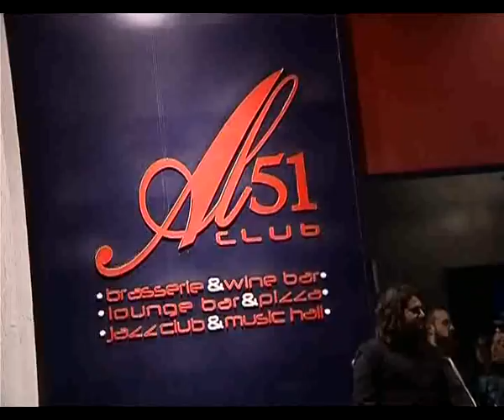Stress di Notte ... Al 51 Club - Zona industriale Fratte - Salerno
Giovedì 31 ottobre 2013 - Notte di Halloween